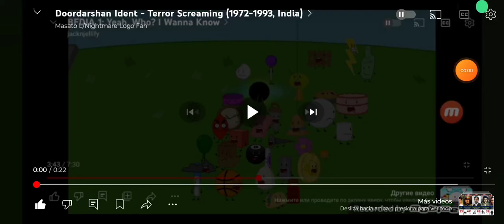ESPN Ident (1979, Terror Screaming, USA)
For @nightmarelogofans

Credit To @BFDI And @MisterSuitcase2004

Level: Dreadful Zone